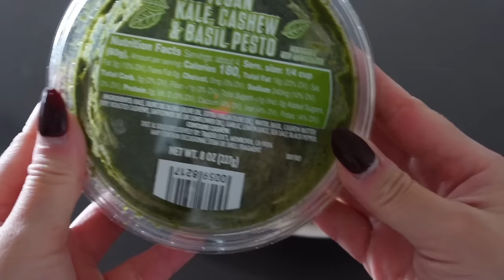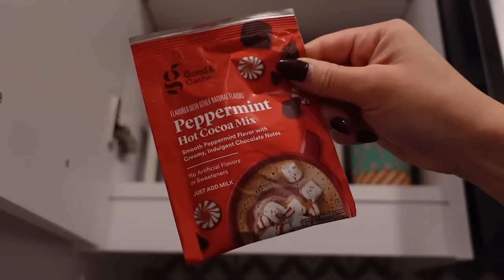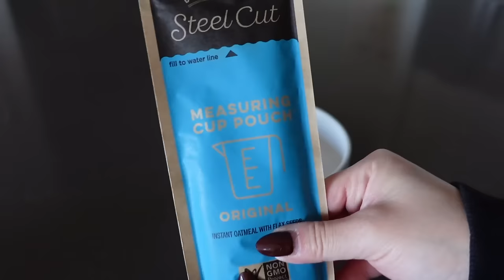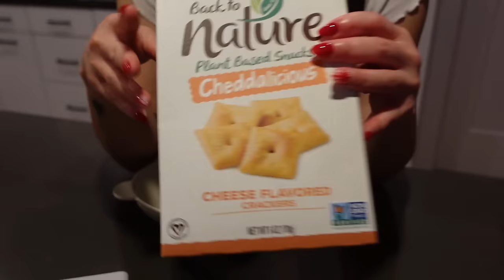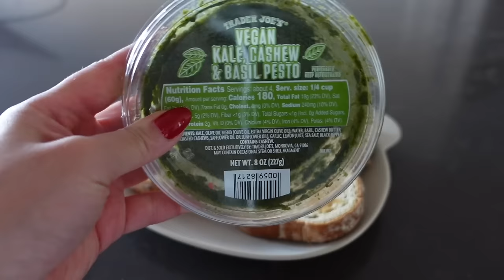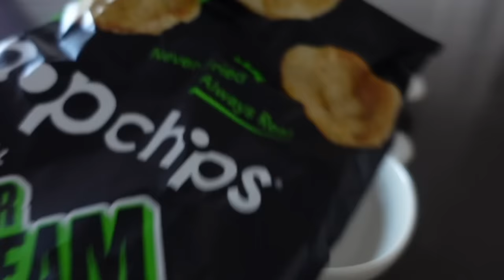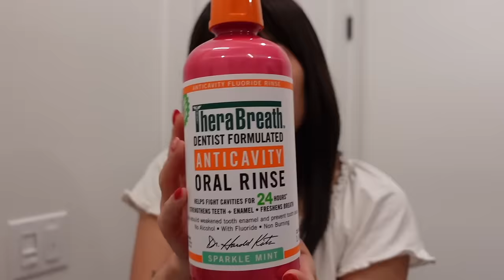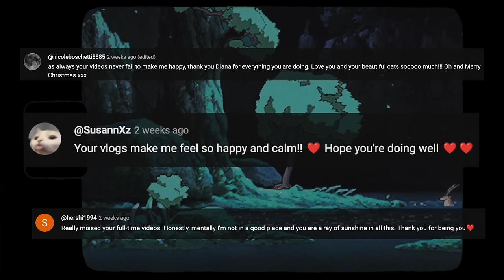living alone vlog 🍵 home-cooked meals, gym workout, skincare routine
happy new years eve, my loves♡ 2023 was a rough year, so i want to thank you for being one of the best parts of it. excited to spend 2024 with you all.

❀ if you want to the link to any of the products i use,

✧ social media ✧

❀ click here to join the discord! you'll be notified when i upload new videos, go live on twitch, and can also chat with me and other people in the community! (this link will expire a week from this video)